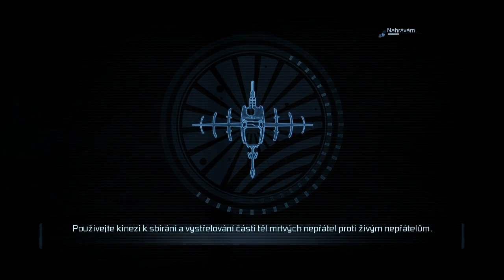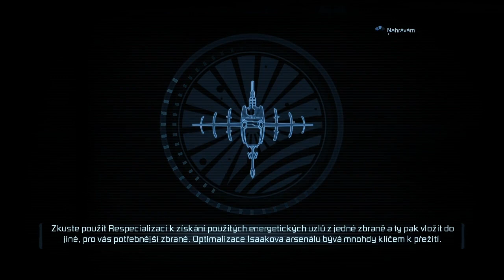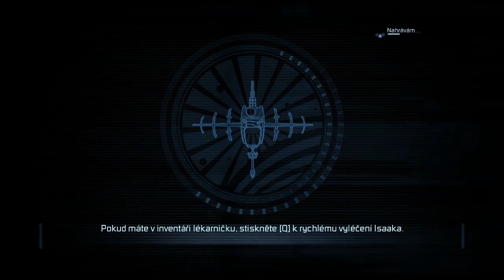Let's Play - Dead Space 2 #38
Oční zákrok a pronásledování nesmrtelnou příšerou.